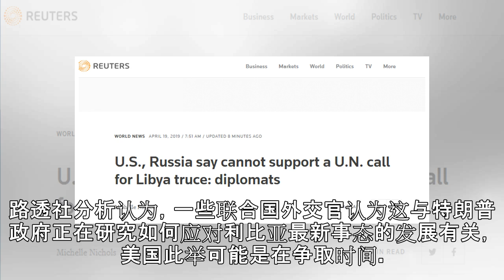联合国安理会呼吁利比亚停火，美俄均表示不支持